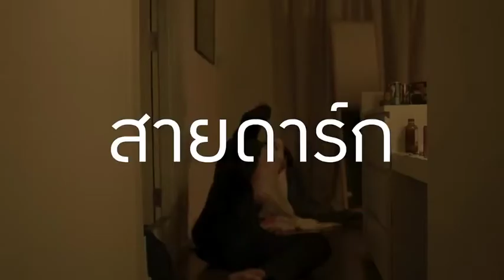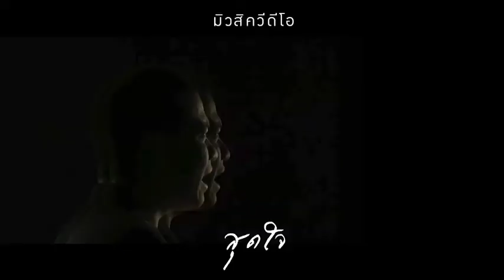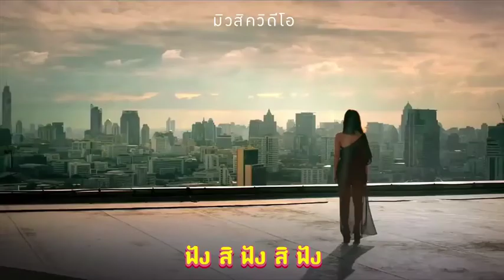Kantana Motion Pictures I Showreel 2017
Kantana Motion Pictures เป็นบริษัทผลิตสื่อภาพยนตร์และรายการทีวี ซีรี่ส์ในเครือ บริษัท กันตนา กรุ๊ป จำกัด มหาชน
และยังเป็นผู้ผลิตภาพยนตร์และรายการทีวี ซีรี่ส์ เช่น ห้องหุ่น , อวสานโลกสวย , มือปราบสัมภเวสี The lost case , INSTINCT ซ่อน ล่า หน้าสัตว์ , มือปราบสัมภเวสี Ghostdr TV , ศึกเจ้านักกิน , ยายกะลา ตากะลี , ยัยเป็ดขี้เหร่ , Gossipgirl Thailand ซึ่งจะรับจ้างผลิตรายการทีวี ให้กับสถานีโทรทัศน์ฟรีทีวีและดิจิตอลทีวี อย่างเช่น ช่อง 3 5 7 โมเดิร์นไนน์ ทีวี ไทยรัฐทีวี PPTV 36 และ AMARIN TV เป็นส่วนใหญ่ และส่วนหนึ่งจะเป็นรายการที่บริษัทกันตนา กรู๊ป ผลิตร่วมด้วยและจัดทำเอง

                               GRACE IT